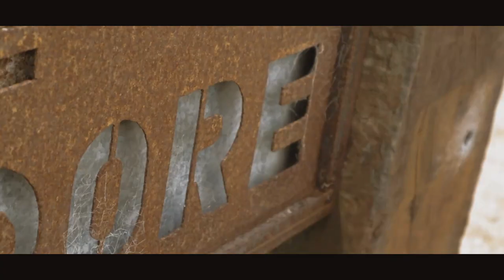YARRA VALLEY - A Cinematic - CANON M50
Filmed and Edited by Josh Salvador

welcome to this short cinematic sequence i shot during my time in Yarra Valley :)
i've always wanted to shoot a PROPER sequence, not just the ones you find in my vlogs,
so i hope you all enjoyed this video and let me know if you want me to do more in the future,
take care and see you in another video, PEACE!
ps. Vlog of YarraValley coming soon :)